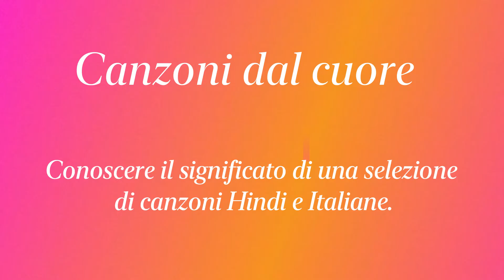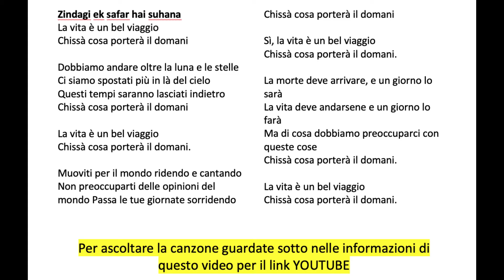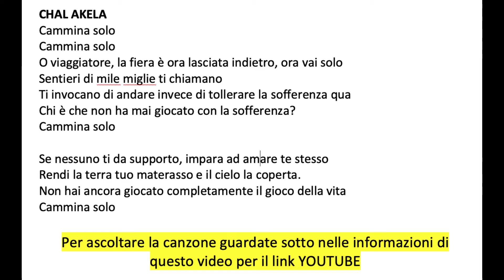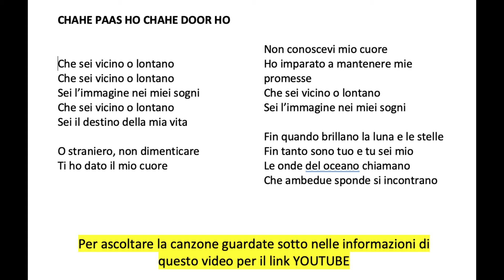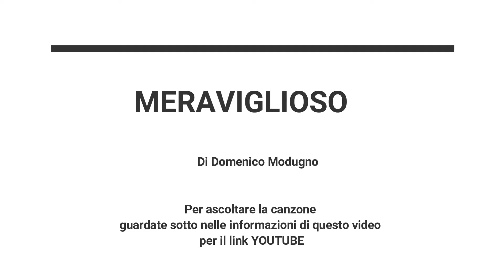Le Canzoni dal Cuore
Il significato spirituale di una selezione di canzoni Hindi e Italiano.

Meraviglioso: Dominco Modugno

L'Oceano di Silenzio: Franco Battiato